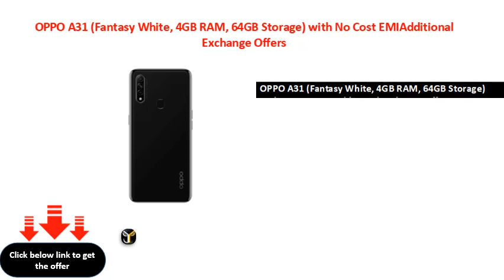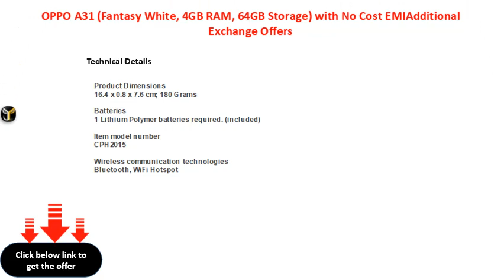OPPO A31 Fantasy White, 4GB RAM, 64GB Storage with No Cost EMIAdditional Exchange Offers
OPPO A31 (Fantasy White, 4GB RAM, 64GB Storage) with No Cost EMI\\/Additional Exchange Offers